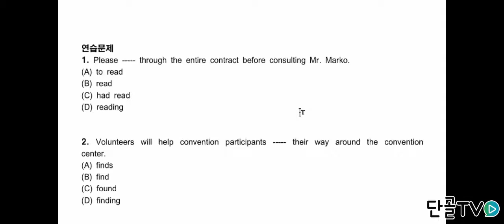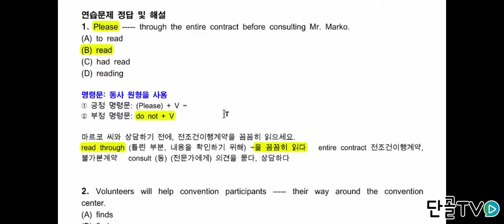[안쌤토익] 명령문일 때 문장 속 형태는?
명령문의 문장 형태는
어떻게 만들어야 하는지 알아보자.

토익,토익인강,토익영어,영어,영어인강,영어강의,영문법,안쌤토익,단골티비,단골tv